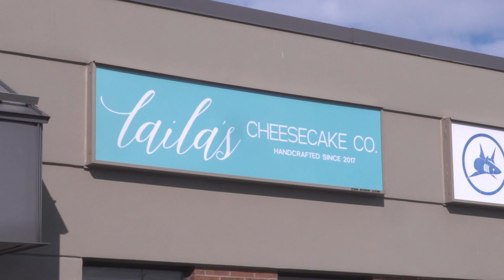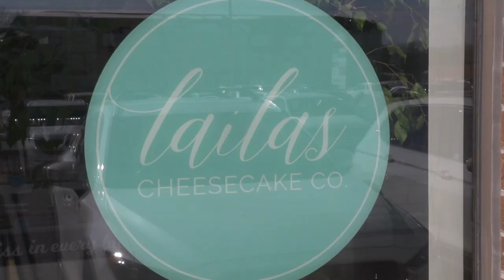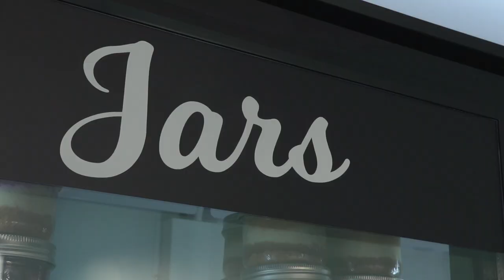Laila's Cheesecake profile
Burlington's Laila's Cheesecake is turning cheesecake haters into cheesecake lovers.